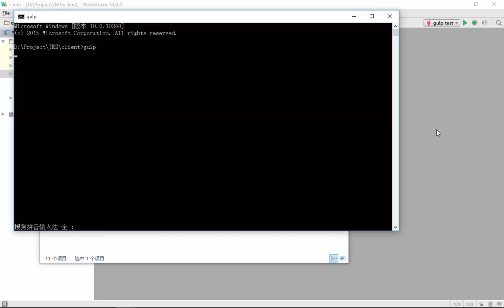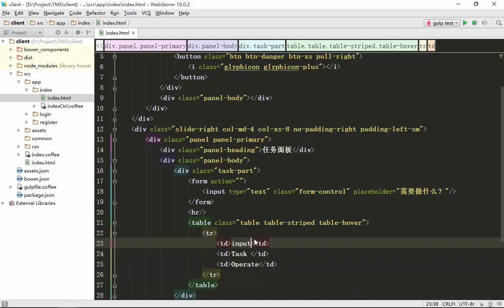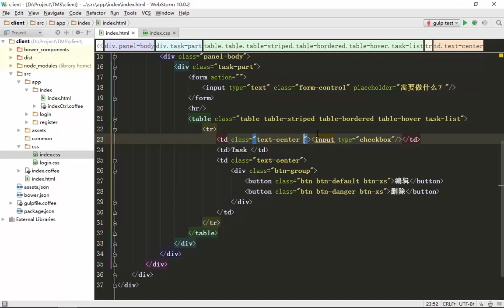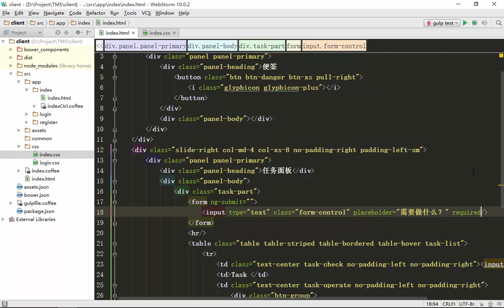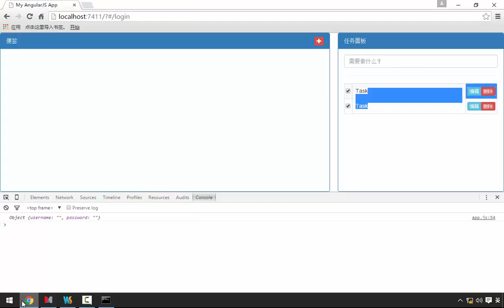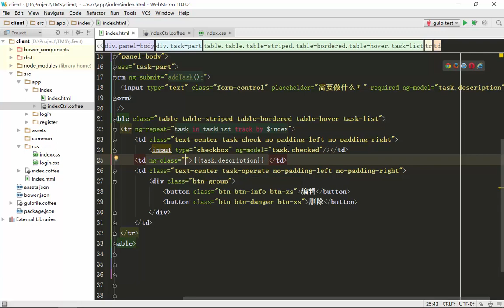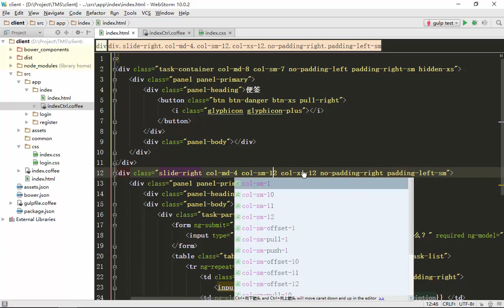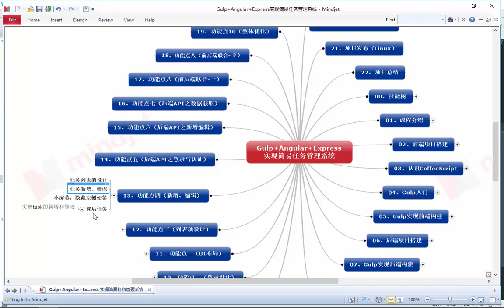Gulp+Angular+Express实现简易任务管理系统13 功能点四（新增、编辑）